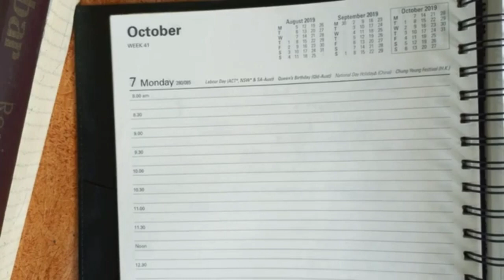Interview of third position holder of etea mdcat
here he describes all ideas and methodology to crack etea medical